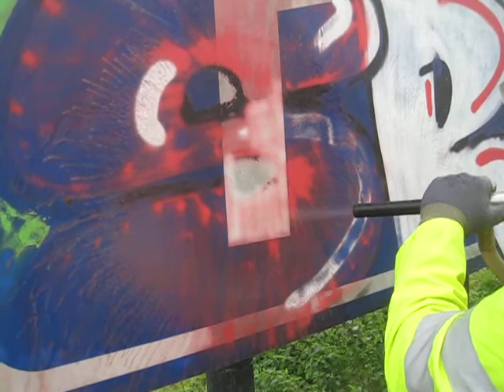Tag E42 VID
Enlèvement de graffitis sur panneau autoroute E42 Belgique par Ice2Clean
Dry Ice cleaning graffitis on highway E42 in Belgium by Ice2Clean